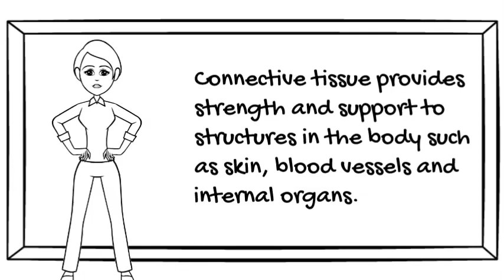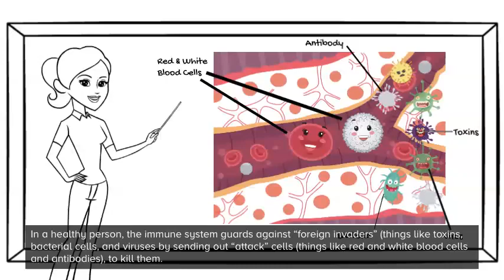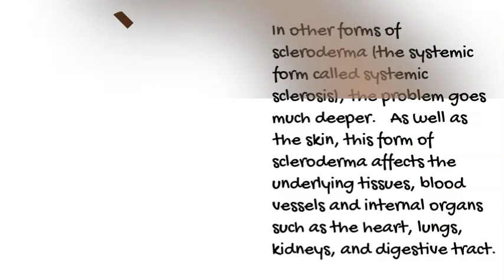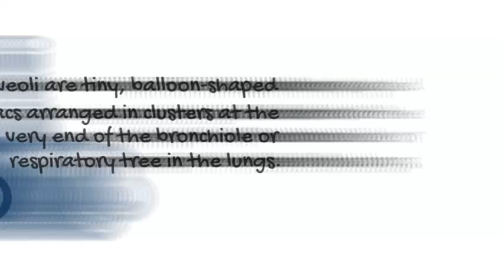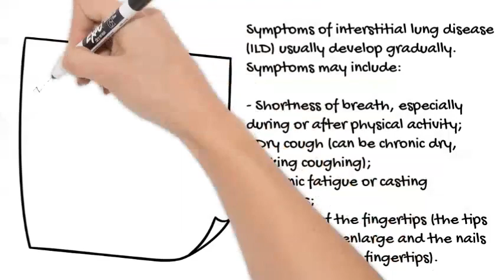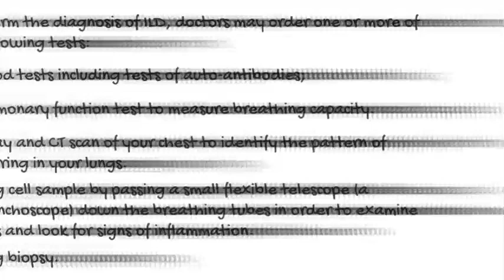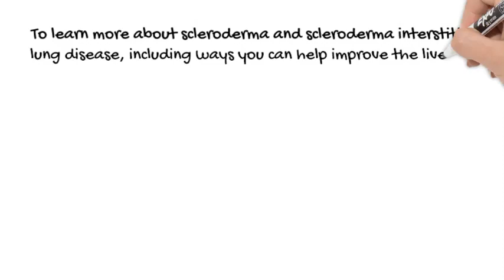Interstitial Lung Disease WhiteBoard Video